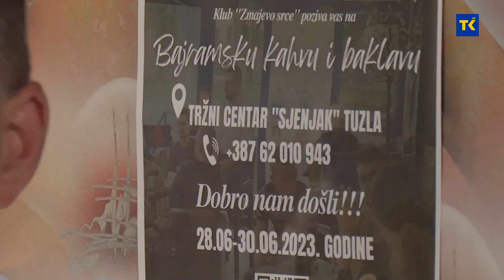Ambasadori Nizozemske, Belgije i Slovačke posjetili Klub Zmajevo srce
Klub Zmajevo srce u kojem su radno angažovane osobe s Down syndromom posjetili su ambasadori Nizozemske, Belgije i Slovačke. Posjeta ambasadora ovom klubu od velike je važnosti, jer kako su kazali, u njihovim državama ima mnogo sličnih klubova gdje rade osobe s Down syndromom.